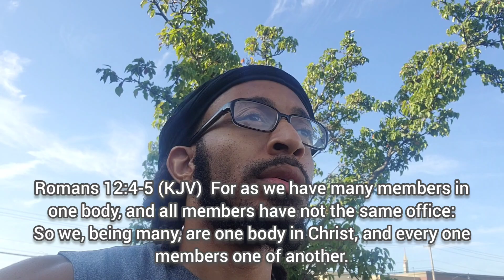Beware Of False Prophets: Discerning Good From Evil